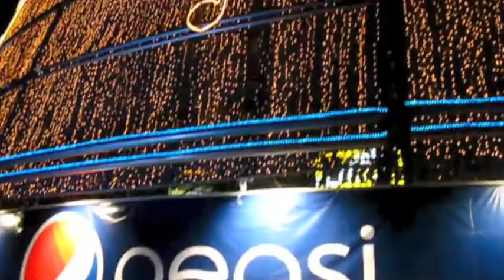Navidad DF 2009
En el encendido del árbol de navidad más grande del mundo, en el DF, México